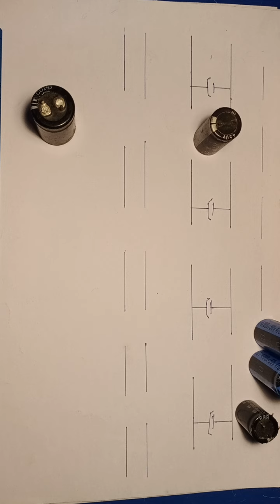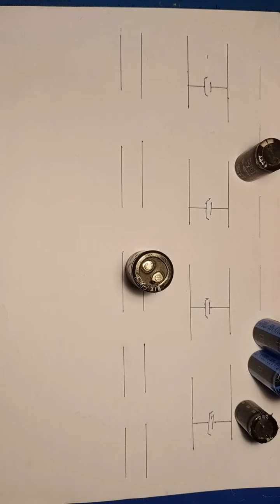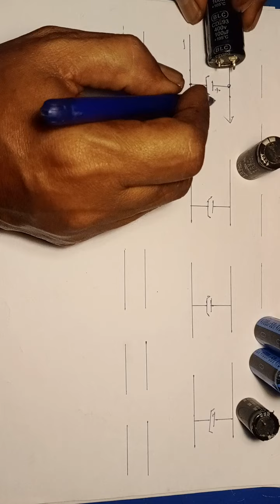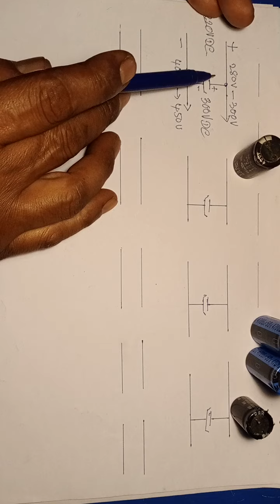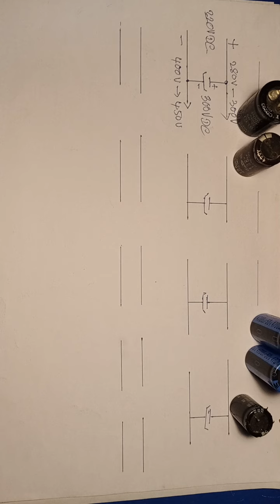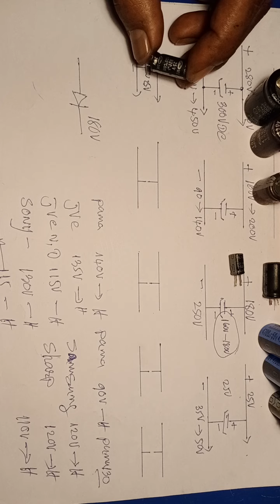Video 204 # how to see digital capacitor#